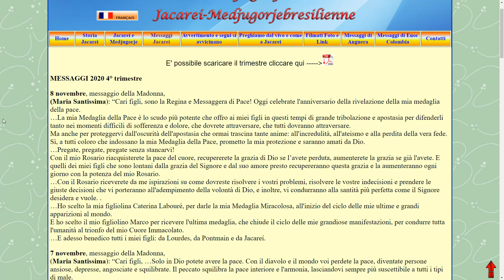Messaggio della Madonna a Jacare 8 Novembre 2020